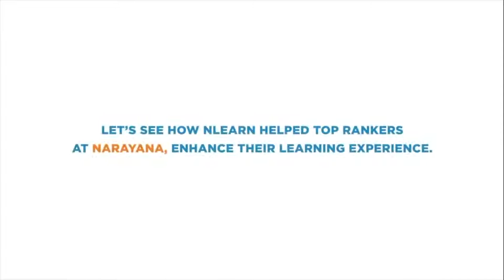Narayana JEE Advanced Topper 2019 || nLearn Experience || Narayana Education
Narayana JEEAdvanced Topper Series: nLearn Experience
Let's see how nLearn helped top rankers at Narayana, enhance their learning experience.